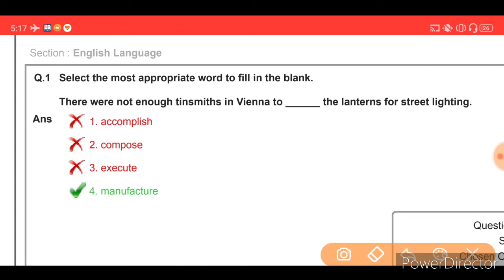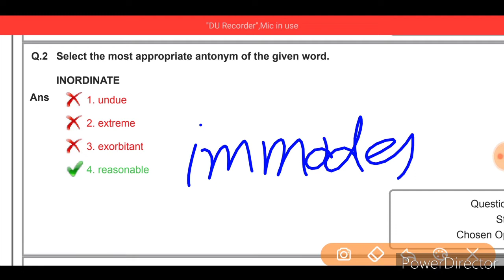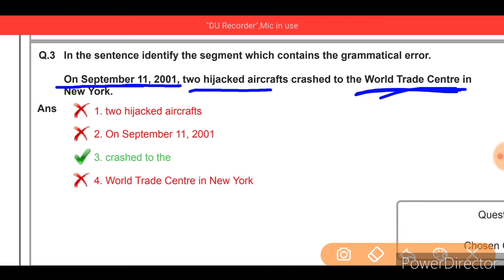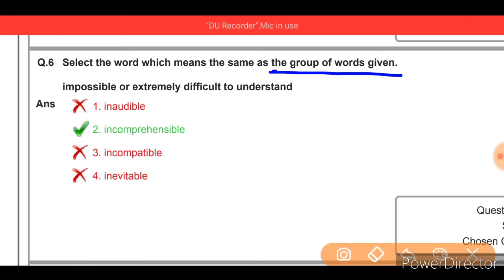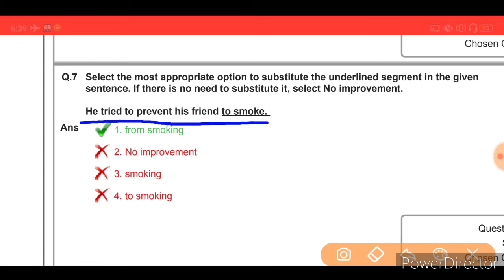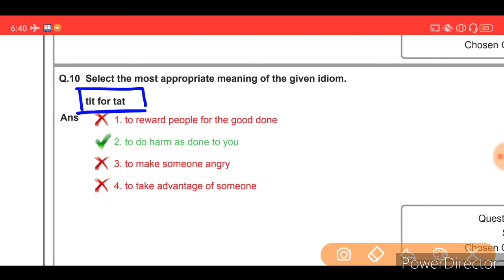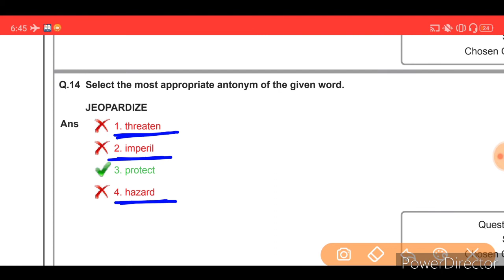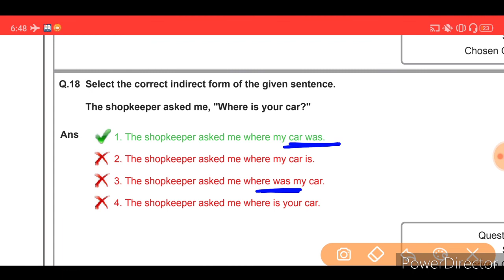English Express 03 | WB Primary TET, WB Excise, WBP, SSC MTS | CHSL 2019 English Paper,PSC English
Queries Solved:-

1. WB Excise Main English Class/ Practice Set
2. Primary TET English Preparation/ class
3. SSC CHSL Previous years Question with Answers
4. English Practice Sets for WB PrimaryTET Exams
5. Important English Question for SSC CHSL, MTS
6. WB Primary TET English Practice Sets
7. SSC CHSL All Shifts Question Solution
8. English Preparation for Competitive Exams
9. SSC CHSL 2020 Preparation for English Section
10. West Bengal Primary teacher Tet exam syllabus, strategy, preparation, class